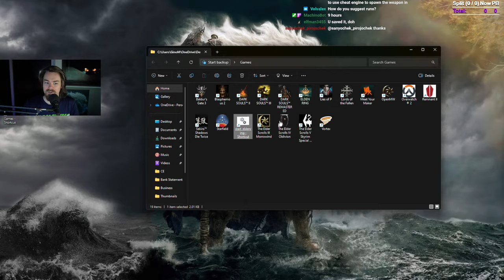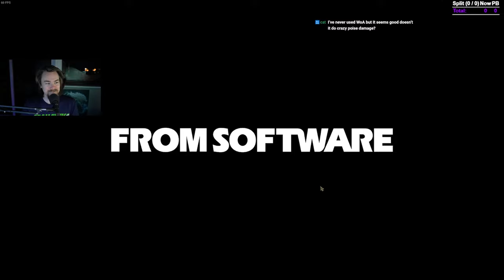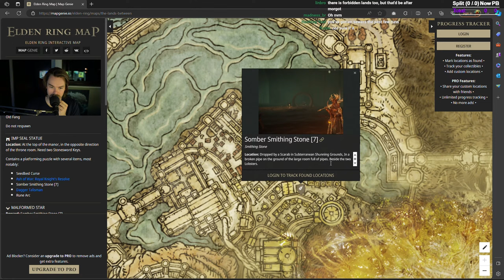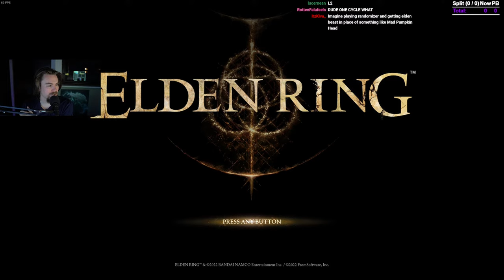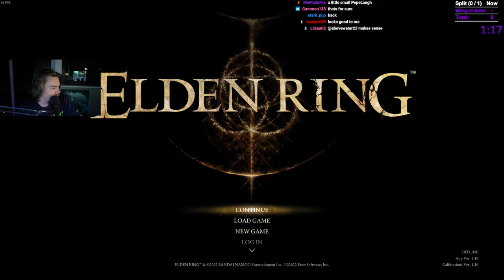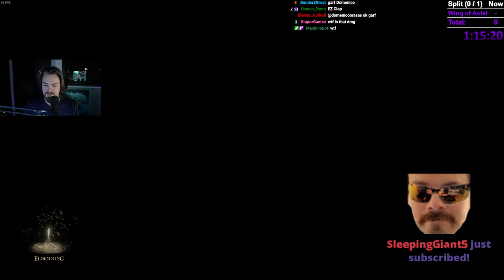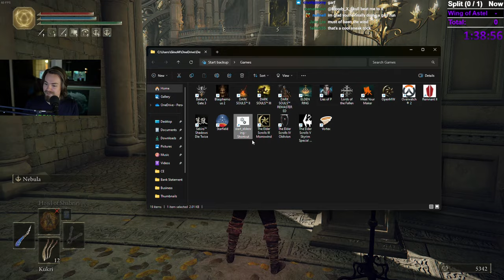WING OF ASTEL NO HIT RUN REQUEST !requests !newvid